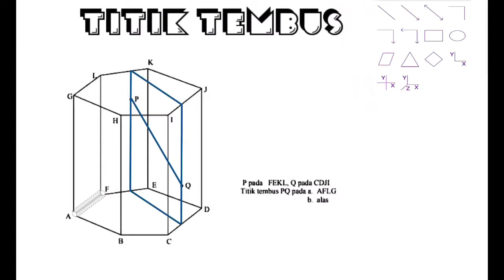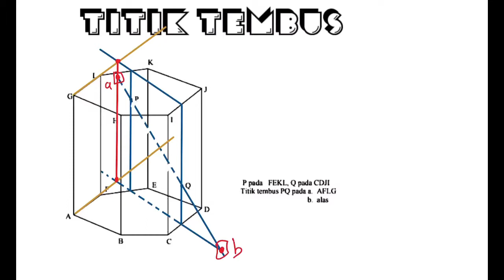🔴TITIK TEMBUS🔴P pada FEKL.Q pada CDJI.Titik tembus PQ pada AFLG dan alas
P pada FEKL.Q pada CDJI.Titik tembus PQ pada AFLG dan alas#Tipsmudah